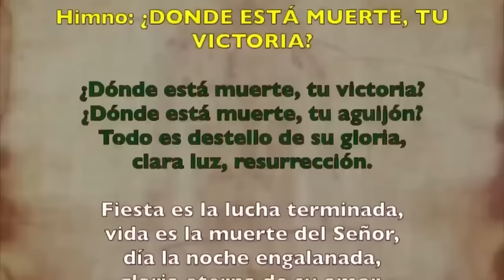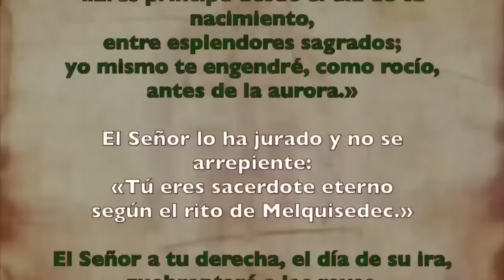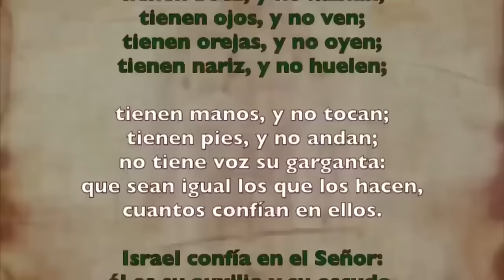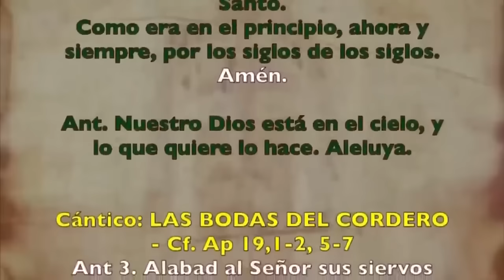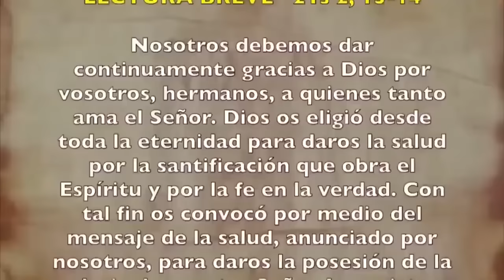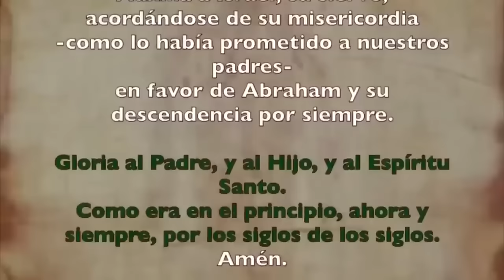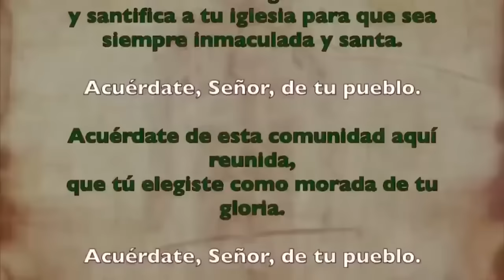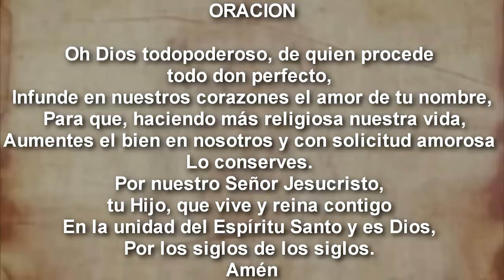Oración de la tarde (II Vísperas), DOMINGO 14 ENERO 2024 | II SEMANA DE TIEMPO ORDINARIO